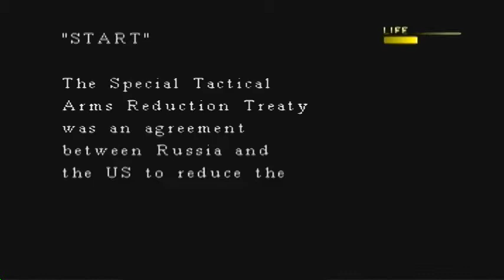Ps1 Game: Covert Ops Nuclear Dawn Scenario S P5